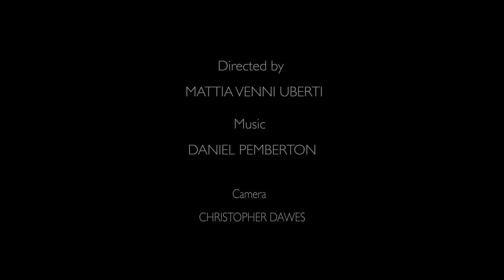GREYSCALE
Sasha Grey Presents GREYSCALE.
GREYSCALE is a new short format series that approaches art as poetic commentary along with visually stunning photography, hosted and created by Sasha Grey and directed by Mattia Venni Uberti. A far turn from traditional review and television documentaries, the episodes themselves becomes cinematic art. Our first pilot episode is a sample of what I hope the future can hold. Shot at MOCA’s permanent collection in Los Angeles, I take the viewer on a photographic and poetic journey. MOCA’s collection offers a wide range of artists, where as in the future we may chose to focus on a particular artist’s solo exhibition at a particular gallery in future episodes, or conversely, classic pieces at a variety of museums. This will provide for a different dialogue and reflection, creating an individual tone for each episode.
Host/Writer: Sasha Grey
Director: Mattia Venni Uberti